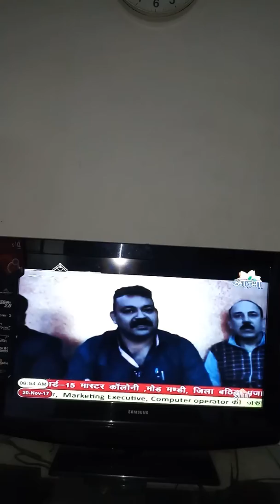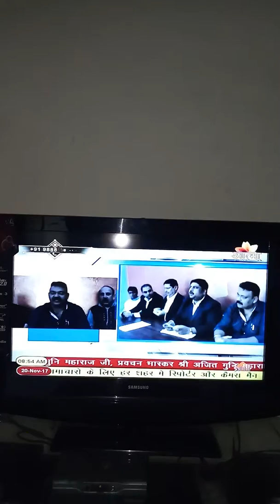Punjab chandan news on channel 18.11.17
Punjab chandan news channel coverage